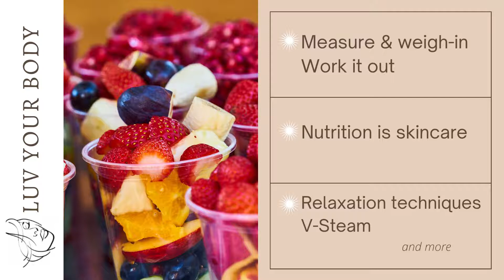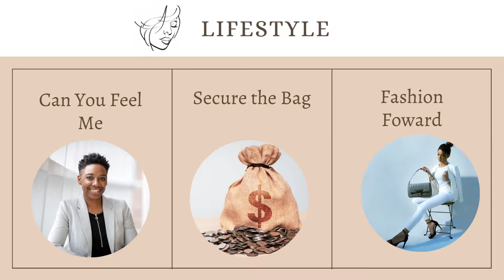How to Wash Your Face Mentorship Program